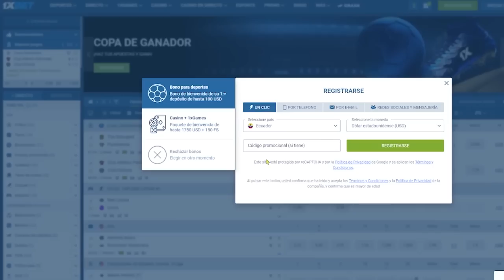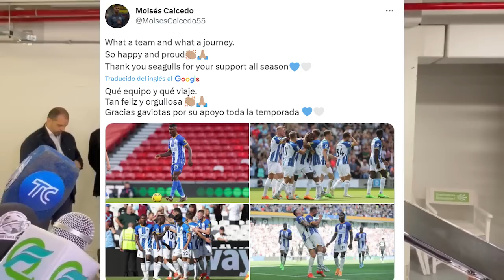¿MOISES CAICEDO SE DESPIDE DE BRIGHTON EN REDES? MALAS NOTICIAS PARA ECUADOR CRISTIAN GARCIA DUDA